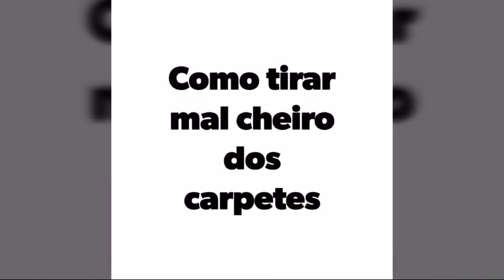Como tirar mal cheiro do carpete do carro - Como limpar o carpete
Galera está com o carro cheirando mal?
Vejam este vídeo...